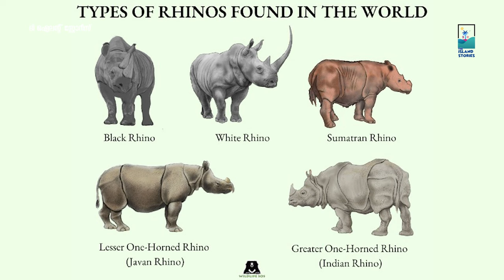കൊമ്പിനു വേണ്ടി കൊന്നൊടുക്കപ്പെട്ട കാണ്ടാമൃഗങ്ങൾ | Story of Sumatran Rhinoceros | Malayalam